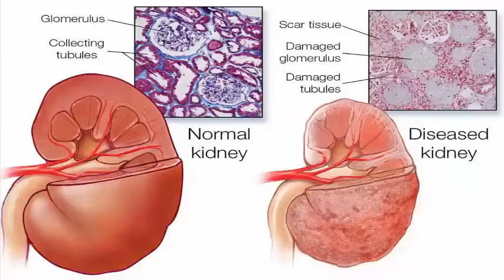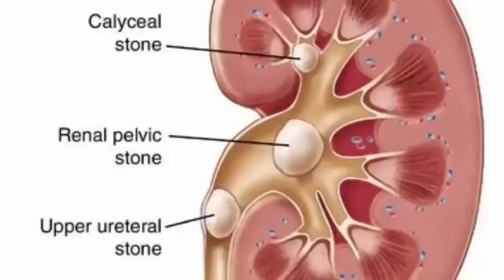क्रोनिक किडनी की बीमारी